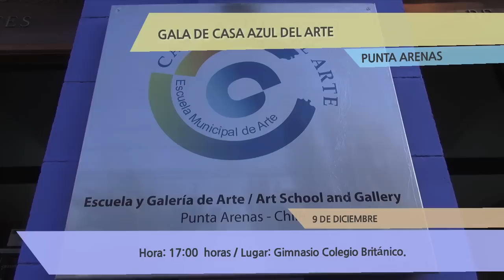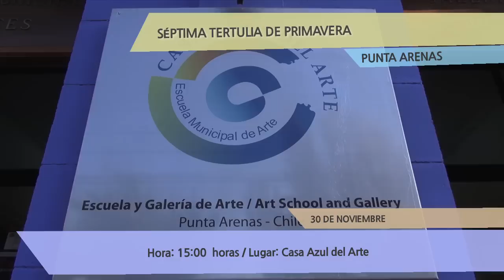Cartelera Cultural 29 de noviembre de 2012